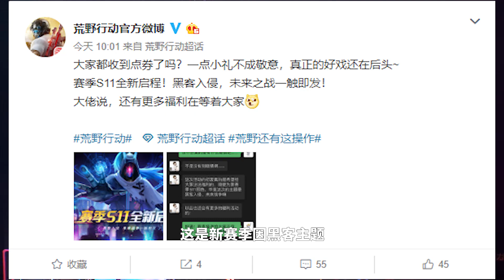荒野行动燃战S11：挑战0杀吃鸡！结果万万没想到，敌人太脆弱了